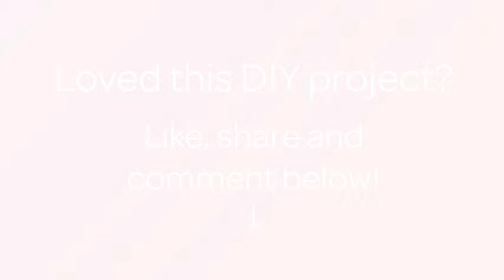Create Wire Crochet Circle Earrings - DIY Style - Guidecentral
About this DIY project:
- Title: Create Wire Crochet Circle Earrings

Supplies:
- 28 gauge wire
- metal crochet hook (g)
- Beads (natural pearls)
- earring hooks
- wire cutters
- pliers
- circle template (soda cap)